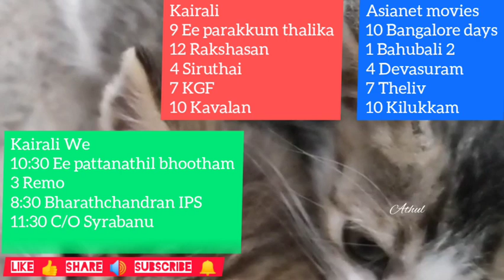Onam programmes 2020 || ഇന്ന് എല്ലാ ചാനലുകളും സംപ്രേക്ഷണം ചെയ്യുന്നു ഓണം പരിപാടികളും സിനിമകളും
Onam is a major festival in Kerala. This video contains onam special programs and movies in telecasted in tv channels.